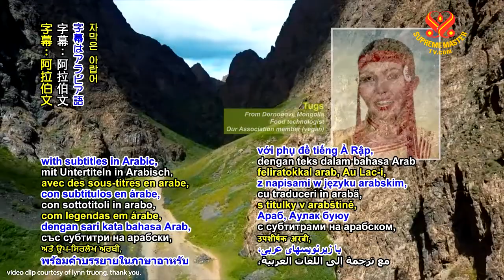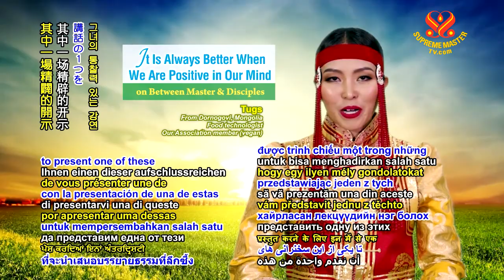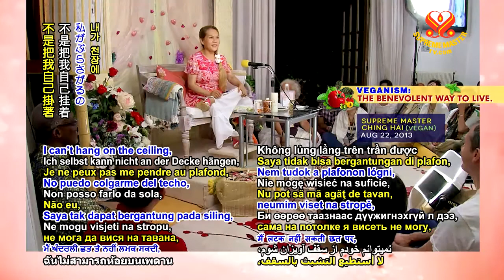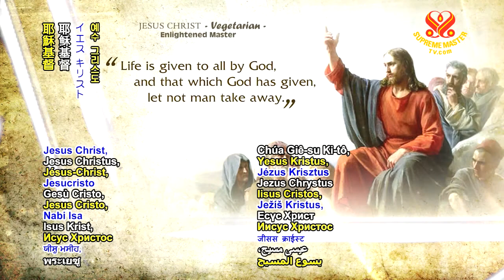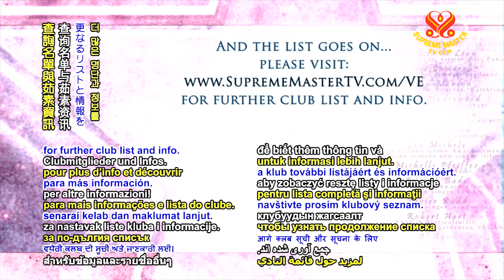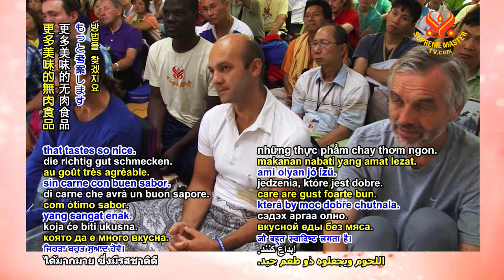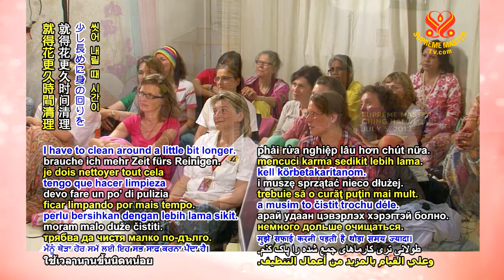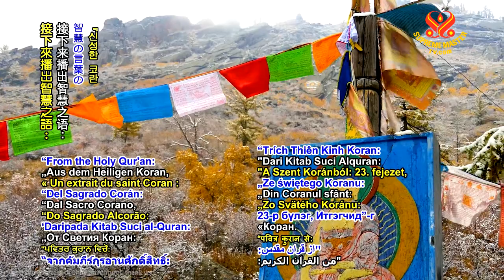It is Always Better When We are Positive in Our Mind #1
“Wherever I go somewhere new, I try to find the connection. But it takes some time. Because if I live somewhere very long, then I know every corner already. …Because in each and every corner of the Earth, there are some different connections. Some higher, some lower, and some for peace, and some for love, and some for food reorientation, some for healing. They don’t always stick together in one place. …I have to look for it inside first. And then I know where it is, then I go there, okay? …Anytime I find something, I just sit over there.” “It’s always better when you are very positive in your mind. There were two persons, initiates, mother and son. They live in Czech Republic. They opened one Loving Hut restaurant. First, it wasn’t Loving Hut and later it became Loving Hut. Of course, it was vegetarian. And then later, they opened another one, and then another one. And another one. And another two are coming. And everywhere they go, everybody likes them and asks them to come to this mall and make another (vegan) restaurant, and go to this building, make another (vegan) restaurant. The government even asked them to come make another Loving Hut restaurant for them. Everywhere asking them. They’re too busy, they can’t even do it all. Always have to train new staff, new cooks. And they don’t have that many disciples in Czech. And only two of them and they are conquering the whole country.” “And it’s always positive, so everywhere they go, people like them and want them to open more. Just they couldn’t. Just too many jobs, too much work. But they are always very, very positive, and so they are very successful because they are always positive. Whatever she says, wherever she goes, she always tells me things, always positive attitude. No wonder she is successful and people like her, like them. I have never heard her say something negative about anything. Especially business or practice. Always believes in the Master power, always believes things are good. And it’s really good. The government over there invites them to make more! And wherever they go, people are looking at them like looking at saints coming or something. Very admiring look. So this is the power of a positive attitude, okay?”